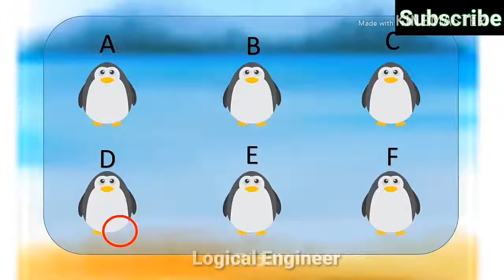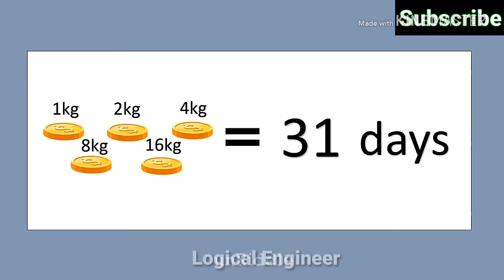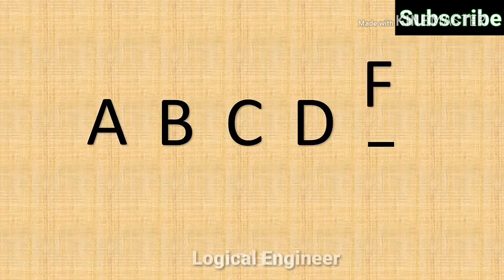10-मजेदार जासूसी पहेलियां ? Riddle Puzzles in Hindi Rapid mind test your IQ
Who is the Killer 10 Funny Detective Puzzles Detecting Do not Know Hindi Rapid mind